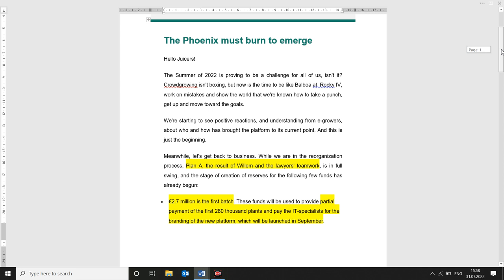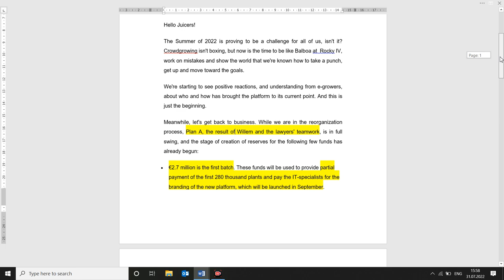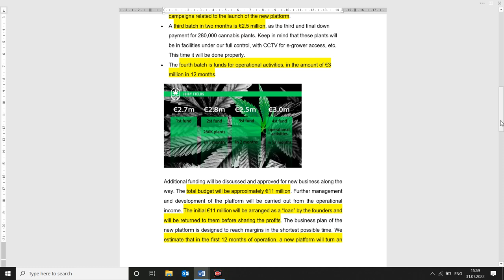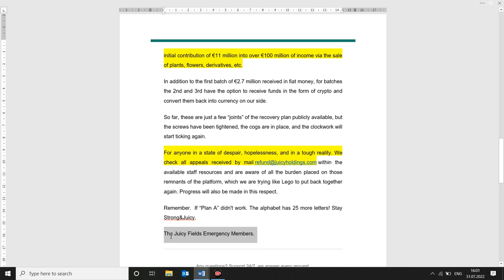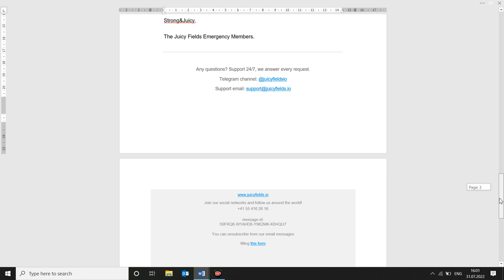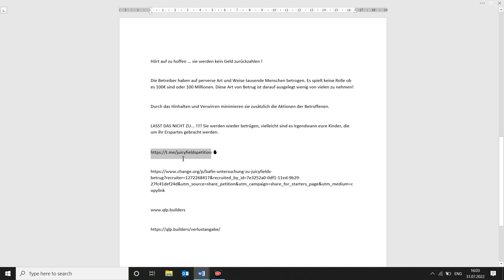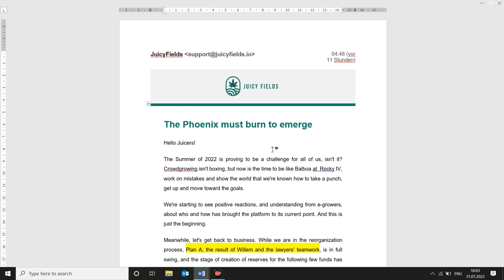Juicy Fields – Newsletter und Petition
Mal wieder ein Update zu Juicy Fields

👉 Hier auch noch meine Hörbuch-Empfehlung des Monats (Kostenlos bei Audibel): Kryptowährungen von Dr. Julia Hosp